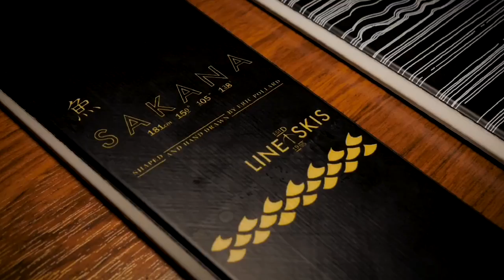En français 18/19 LINE Sakana Skis by Eric Pollard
Les Line Skis sont disponibles dans toute la France! Demandez à votre magasin de ski local à leur sujet aujourd'hui. Vous pouvez trouver un magasin en cherchant